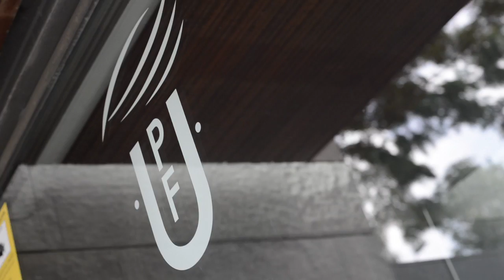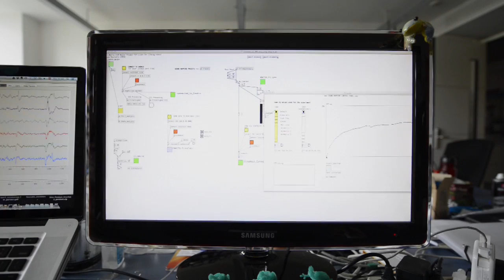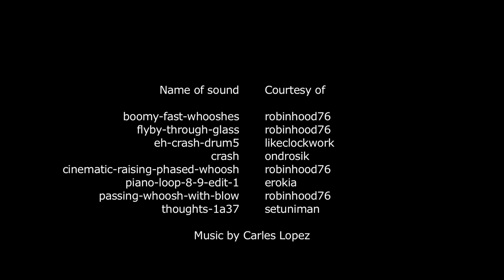Music Technology Group Presentation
Presentation of our research group by Xavier Serra, Sergi Jordà, Perfecto Herrera, Jordi Bonada and Emilia Gómez
(chinese subtitles available)